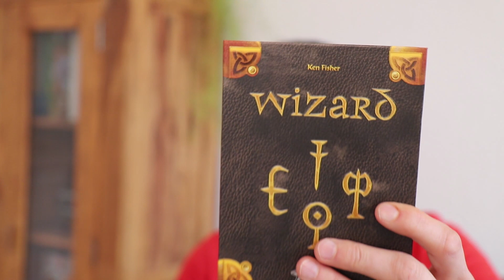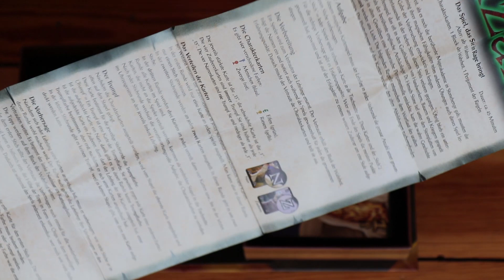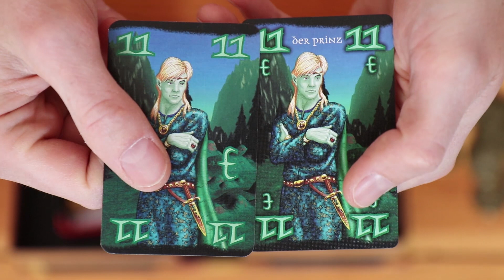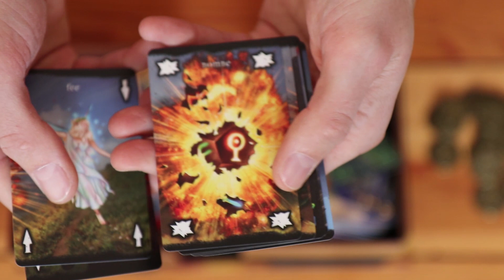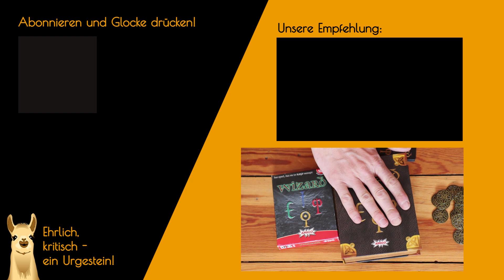► Wizard Jubiläumsedition 2021 / Besser als die Standardausgabe? / Kartenspiel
Wir werfen einen Blick in die Schachtel der Wizard-Jubiläumsedition.

❤️Du willst mehr Meinungen zu Brettspielen und willst kein Video mehr verpassen?

💬 Du möchtest dich mit Gleichgesinnten austauschen? Komm in unseren Discord-Channel: 🖊️

Kurzbeschreibung des Verlags
Seit 25 Jahren nehmen Spieler die Rolle von Zauberlehrlingen ein, um im Spiel Wizard ihre Stiche vorherzusagen. Sichte deine Karten und prophezeie, wie viele Stiche du machen wirst. Mit jeder Runde steigt die Zahl der gespielten Karten und auch die Spannung. Bedienst du die angespielte Farbe oder sicherst dir mit einem Zauberer den Stich? Entscheide dich! Nur die erfahrensten Lehrlinge behalten hier den Überblick. Neben Drache, Fee, Werwolf, Jongleur, Bombe und Wolke bietet die neue Sonderkarte Gestaltenwandler zusätzliche Möglichkeiten. Ob er als Zauberer oder als Narr ins Spiel kommt, entscheidest du! Werde zum Zauberlehrling und beeindrucke deine Mitspieler mit deiner Gabe der Vorhersehung.